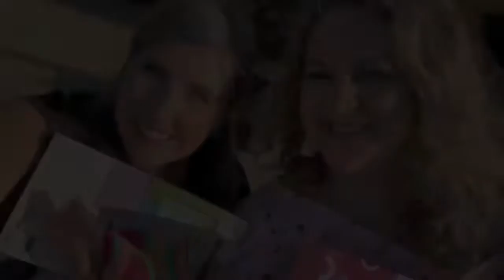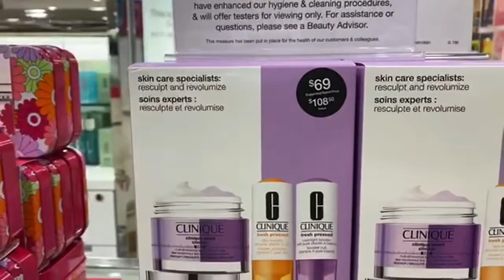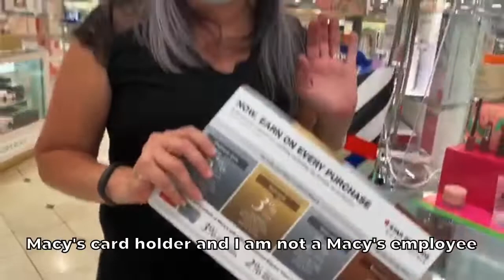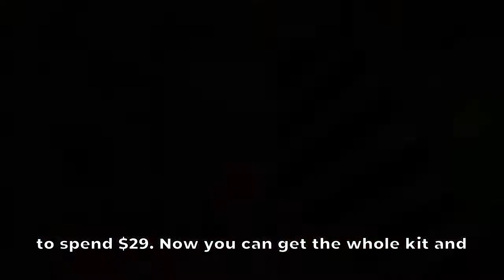CLINIQUE FREE GIFT WITH PURCHASE AT MACY'S | $29 Purchase FREE 7-piece Gift Ends July 14, 2020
Do you want to snag a FREE CLINIQUE Gift at MACY’S? Spend ONLY $29 and you get a beautiful 7-piece FREE Gift! Spend $115, and you can include your choice of add-on to your gift, a free full-size eye cream, AND a free tote. Call one of these FIVE STAR CLINIQUE EXPERTS below to order your products, receive your gifts, and get FREE shipping!

Kathleen T. Moretti

EQUIPMENT & STUDIO SETUP:
⚪️My Backdrop
⚪️My Backdrop Stands
⚪️My Tripod
⚪️My Live Steam Stand
⚪️My Ring Light
⚪️My Studio Lights
⚪️My Rolling Rack
⚪️My Product Organizer
⚪️My Studio Organizer

CLOTHING & APPAREL:
⚪️My Fitbit
⚪️My Blouse Top in 44 Different Colors

COOKING:
⚪️My Lenox Dinnerware
⚪️My Lenox Serving Bowl
⚪️My Stainless Bowls
⚪️My Cutting Boards
⚪️My Lenox Serving Plates
⚪️My Mixer
⚪️My Ingredient Bowls
⚪️My Wax Paper
⚪️My Paring Knives
⚪️My Slipat Nonstick Baking Mats
⚪️My 3-Tier Cooling Rack
⚪️My 4th of July Sprinkles
⚪️My Baking Sheets
⚪️My Stem-Gem Strawberry De-Stemmer Bowl

Providing you with useful tips, tricks and tools concerning all things beauty, health and wealth.